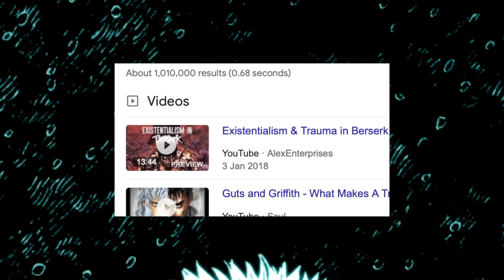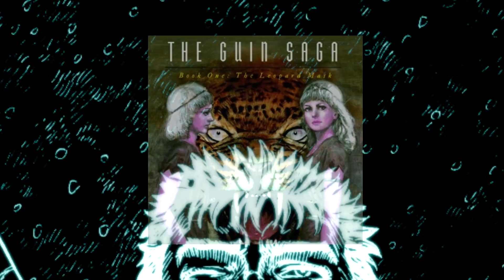The End Of Berserk - Thank You, Kentaro Miura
Rest in peace, King.

Before you comment, no, this is not monetised. This is my tribute to the best Mangaka's unfortunate passing